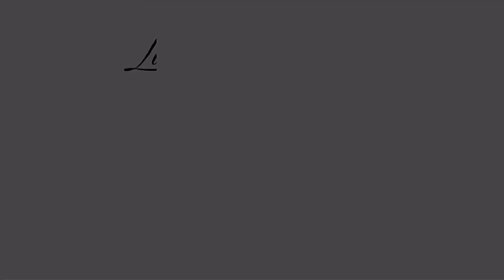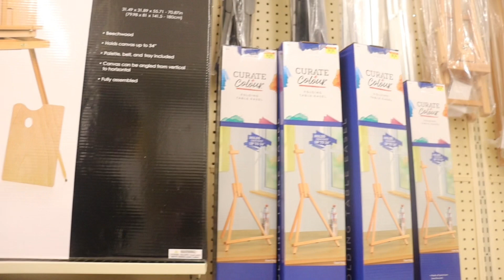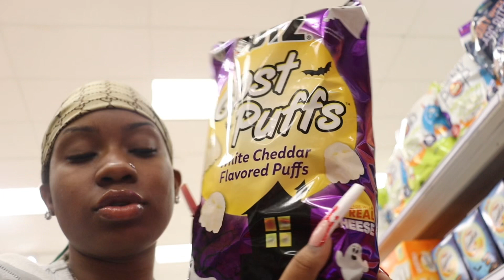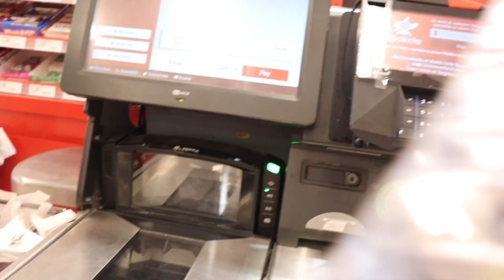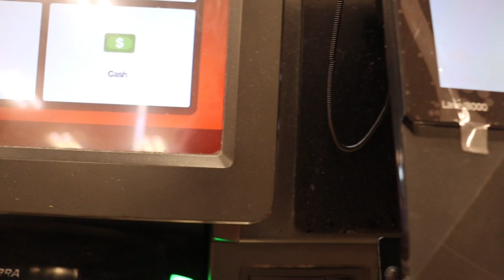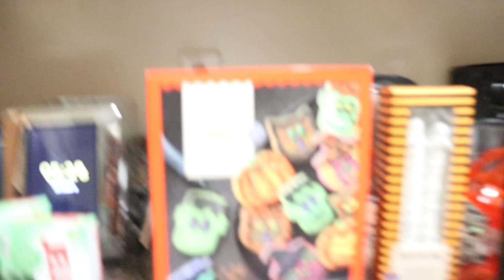Baddietober Episode 2🎃: |Vlogtober| Target Run, Hobby Lobby, New dolls, Mini Party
Thank you guys sm for the support XOXO 💋 hope you guys enjoyed , happy baddietober🎃✨